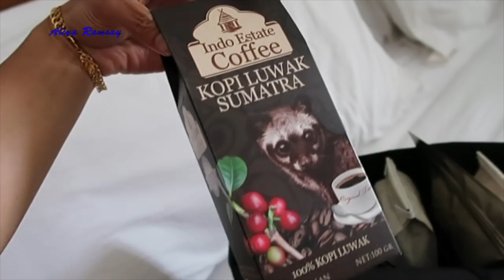Legian Bali hotel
YANGG SUDAH SUBRIBE TERIMAKASIH ,,SALAM SUKSES BUAT KTA SEMUA